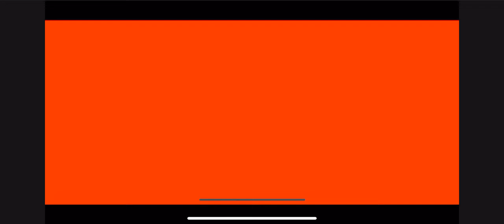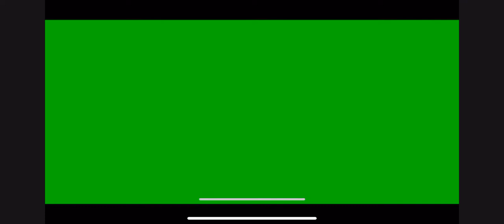LittleBigPlanet 2: Change that Channel Minis